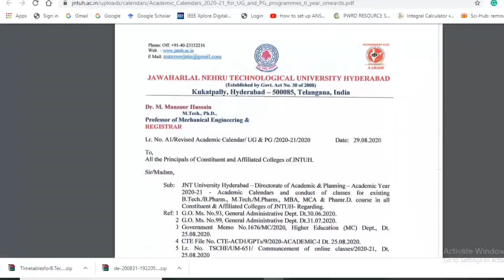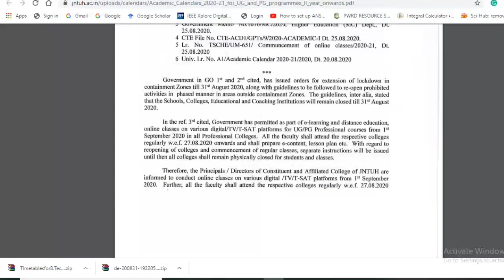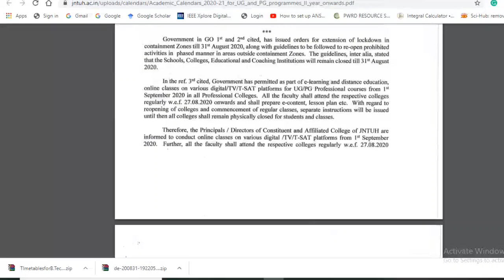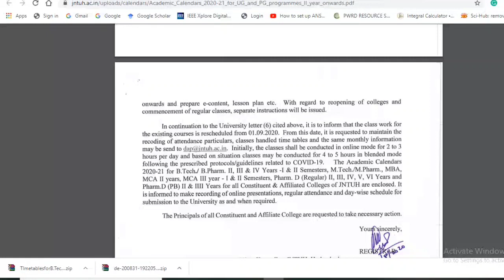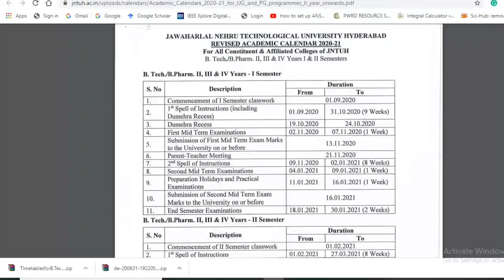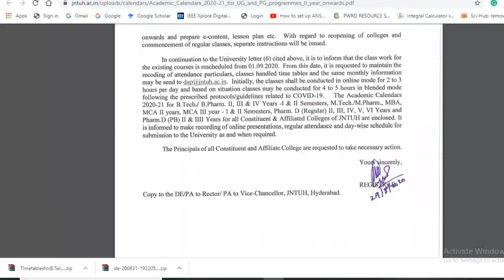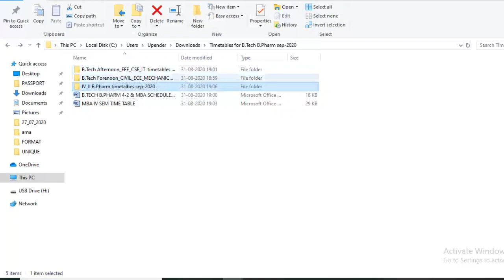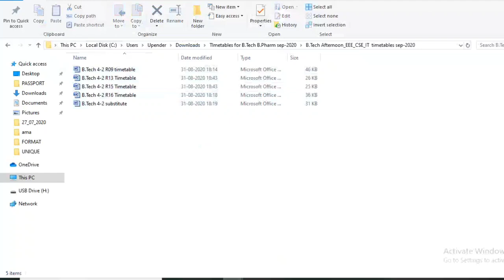JNTUH FINAL YEAR EXAM TIMETABLE I JNTUH UPDATES 2020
JNTUH latest updates 2020 regarding final year exam time tables and the revised academic calendar for the conduction of online classes

jntuhfinalyeartimetable# jntuhupdates2020# 'ASCENT ENGINEERING ACADEMY’ is a leading monopoly technical organization for Consulting, Project Management, Publication Support, Product Development, Intellectual Property Rights working with the sole mission of bringing the corporate and education worlds together. We are one of the major technology and management training providers with more than 2000+ trained candidates in various streams through our technology-training arm.